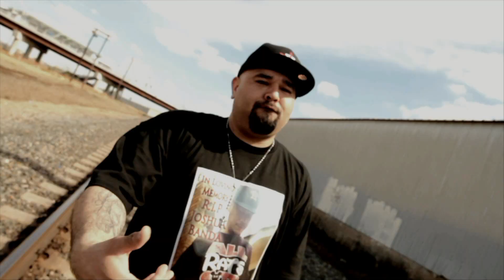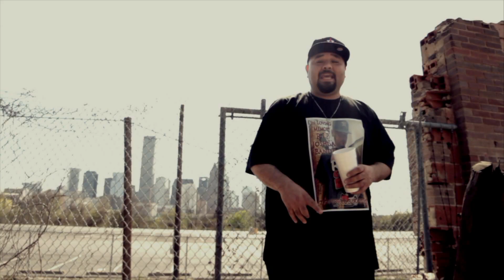Big Chu Ft. ATM "Slow and Loud" Video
Facebook.com/DurtyFilmz